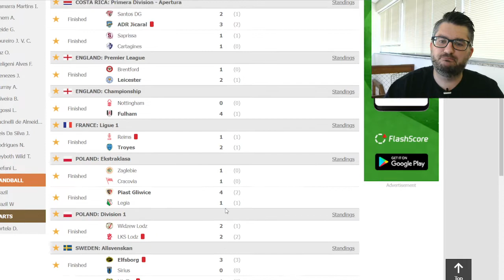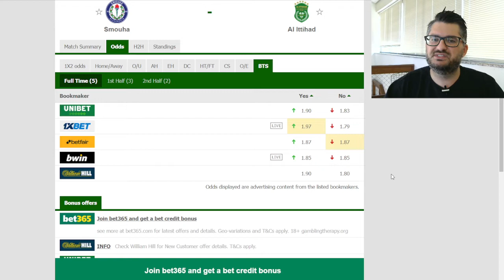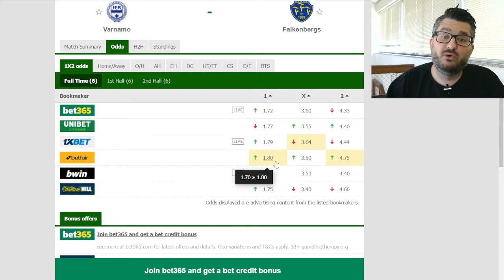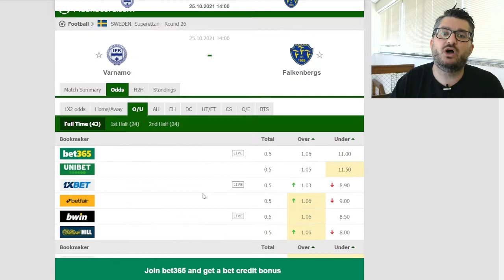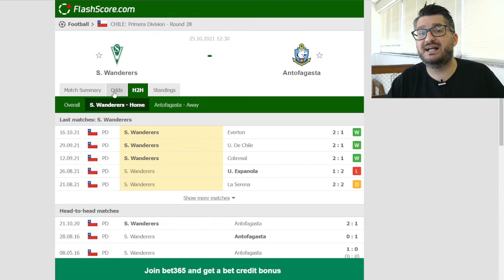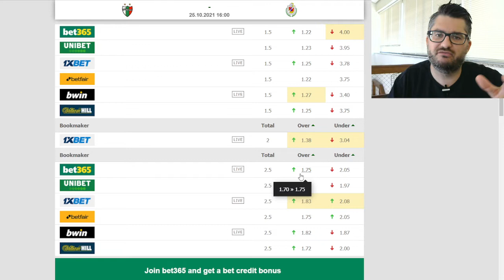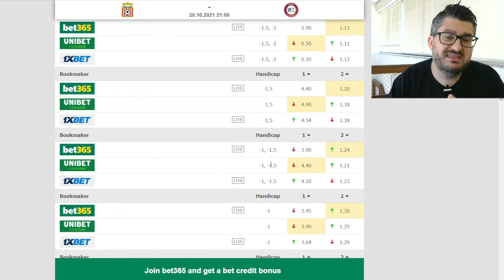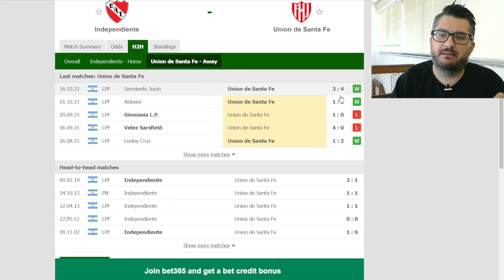⚽️🎯 PALPITES FUTEBOL HOJE :: SEGUNDA 25-10-21 :: Suécia, Chile e Argentina!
Acesse nosso portal para mais palpites

Conheça a BetMaster, abra sua conta e ganhe um bônus de 500 Reais!

PALPITES HOJE!